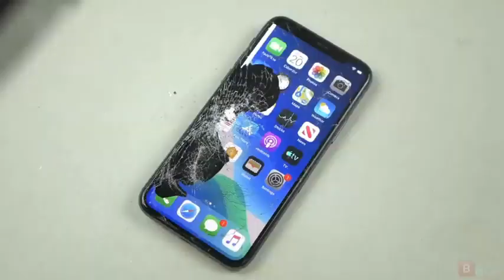Usuários de iPhone são tipo: